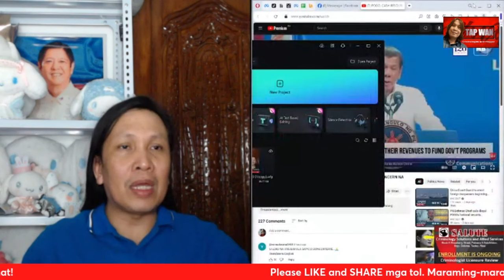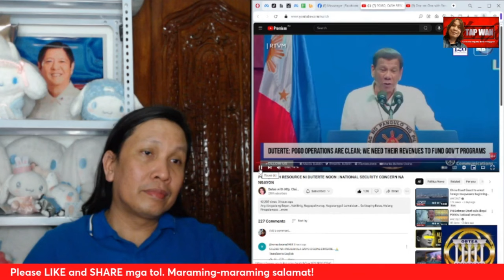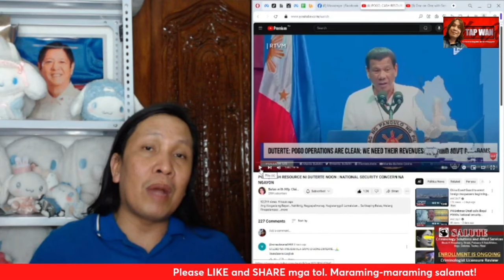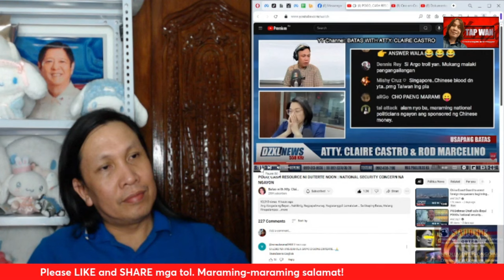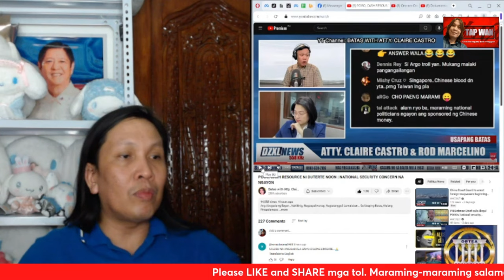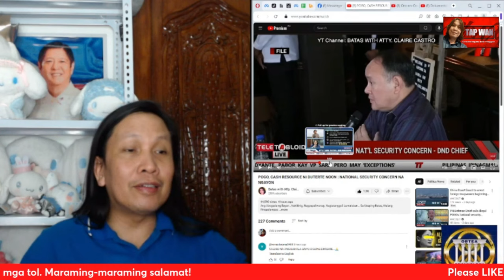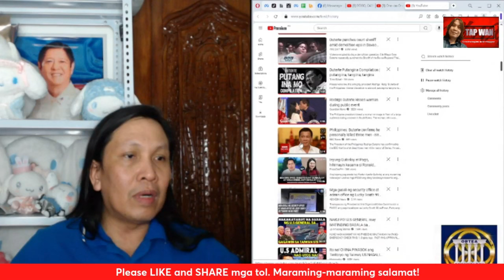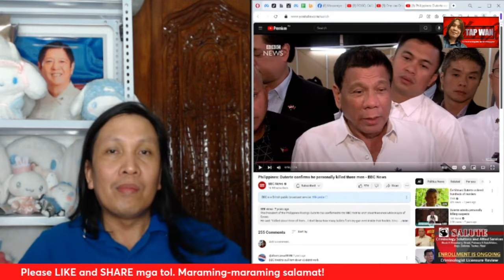Kaya pala ganon na lang ang suporta sa POGO ni Rodrigo Duterte, cash resource pala niya noon ito